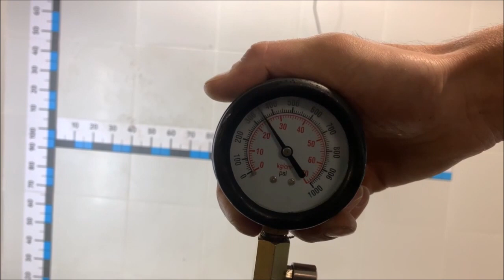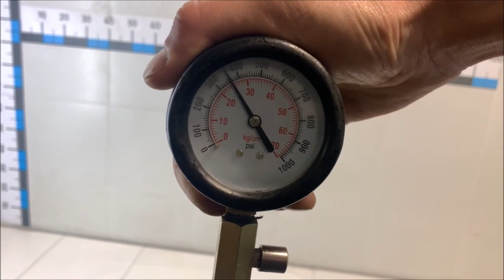Двигатель Audi CDUC для A7 (4G8) 2011-2018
Описание двигателя Двигатель Audi CDUC для A7 (4G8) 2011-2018
3.0Л. 24V ДИЗЕЛЬ ТУРБО 2012Г. КОМПРЕССИЯ: 1Ц:30 2Ц:28 3Ц:27 4Ц:30 5Ц:30 6Ц:30 ПО ЗАПРОСУ ПОКАЖЕМ СОСТОЯНИЕ ЗАПЧАСТИ ПО ВИДЕО (СОПРОВОДИТЕЛЬНЫЙ ПАКЕТ ДОКУМЕНТОВ: ГТД ) 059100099G